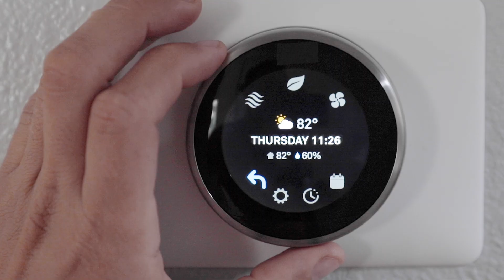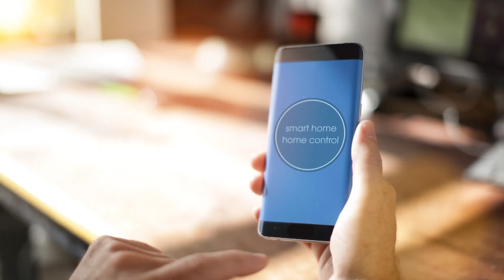Qorvo Corporate Overview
Qorvo: Creating innovative solutions that connect protect and power our planet.